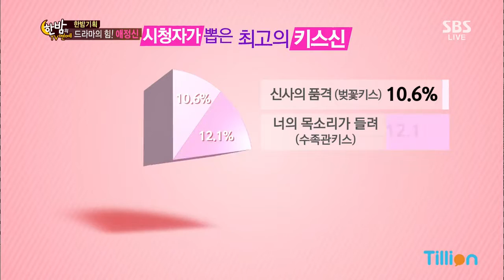2013-10-02 한밤의TV연예 #5(7)